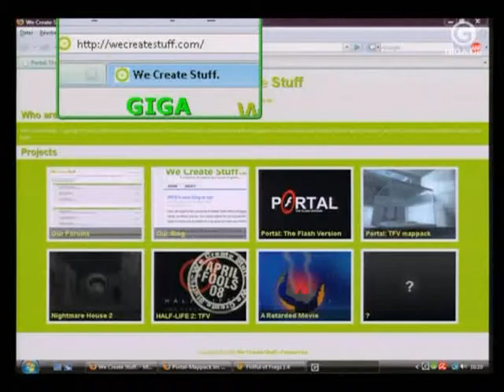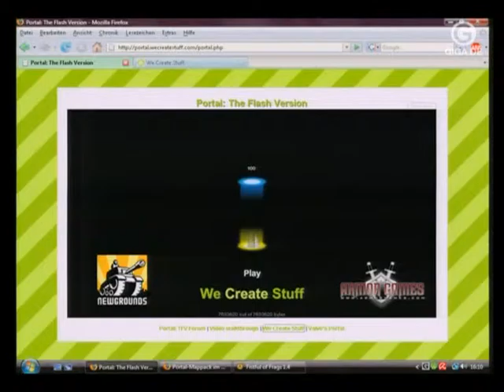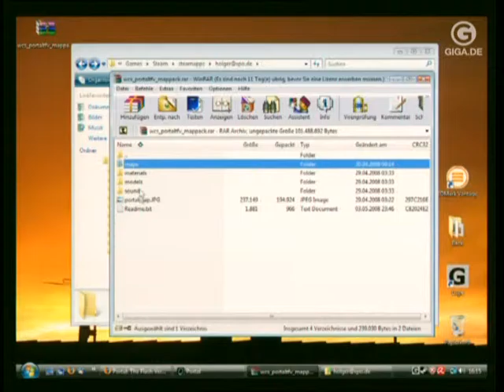Giga Games @ 13.05.2008